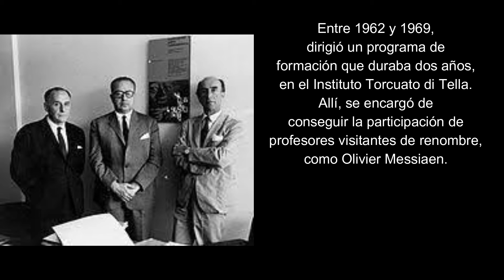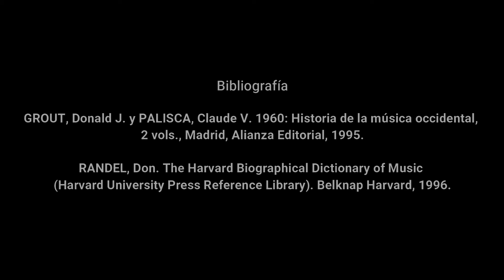Alberto Ginastera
Alberto Ginastera (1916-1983), considerado el más importante compositor argentino y uno de los mayores exponentes de la música docta en Latinoamérica, transitó diversos senderos a lo largo de su prolífica carrera.